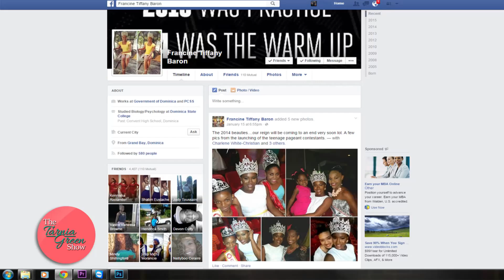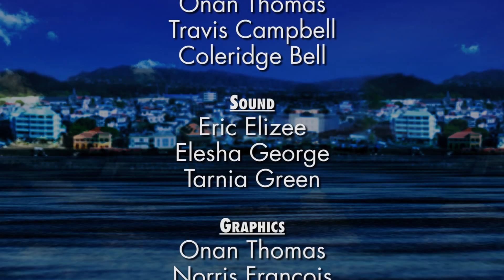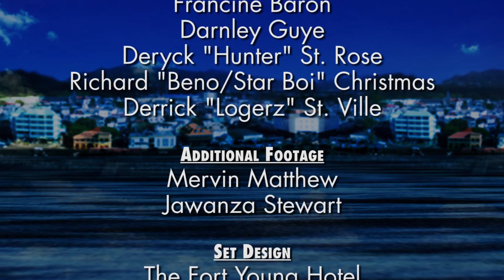The Tarnia Green Show Episode 1 Segment 2 (1.19.2015)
Tarnia speaks to Dominica's 2014 Carnival Queen Francine Baron on her experience as Miss Dominica.